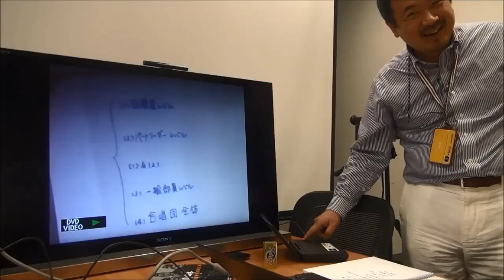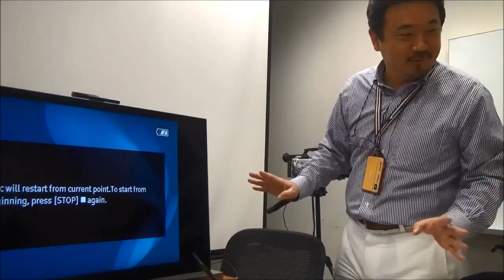Aoki san's lecture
Aoki san's precious memory